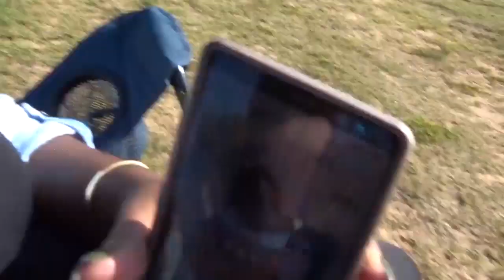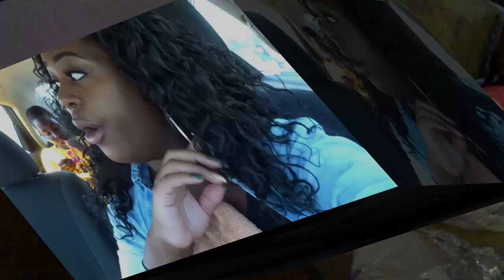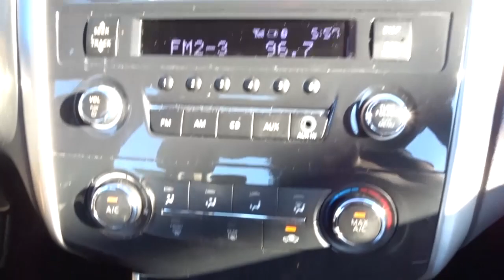Busy Weekend Vlog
Hey y'all! I hope y'all enjoyed this video. Have a wonderful and blessed day!

Brown, Martika
Martika Brown
3828 Salem Rd #13

$MartikaSutton